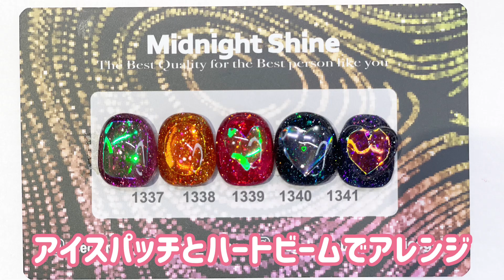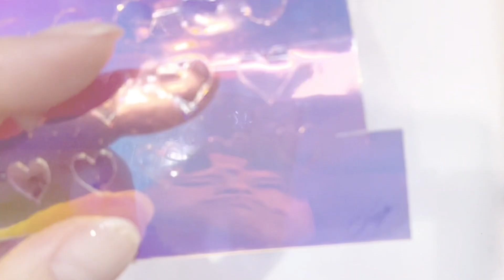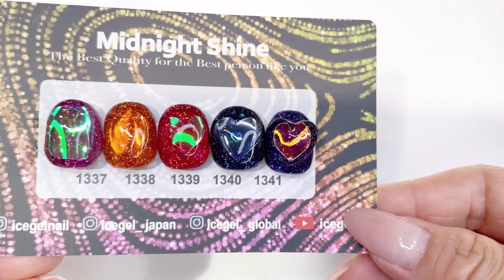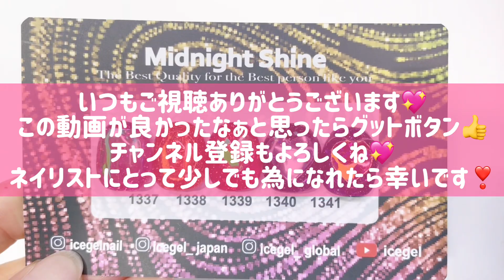【ICEGELの新作MidnightShine】✨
ICEGELさんの新作MidnightShine

うるうるネイル✨の最強アイテム💫
ICE PATCH(アイスパッチ)🧊でアートをプラスしました✨

【大人気フラッシュネイル】ICEジェルのスターフラッシュパウダー使ったよ❣️

ICEGELのマグネット【スターギャラクシー】

🌸お問合せはこちらもok🌸
【ICEGEL】↓

🌸オススメ材料🌸
【私のセレクトおすすめネイル材料】↓